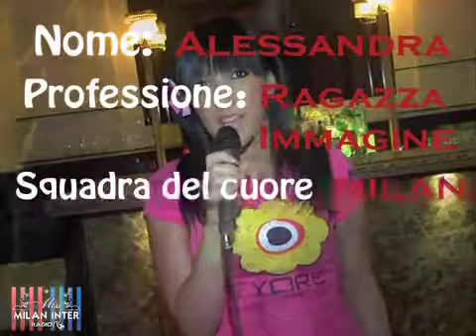miss milan inter.mp4